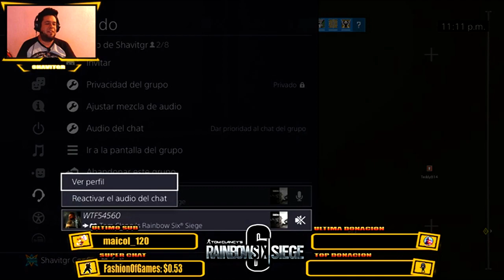RAINBOW SIX: El Full Team Que Mas He Disfrutado, Por Ratas y Por Graciositos